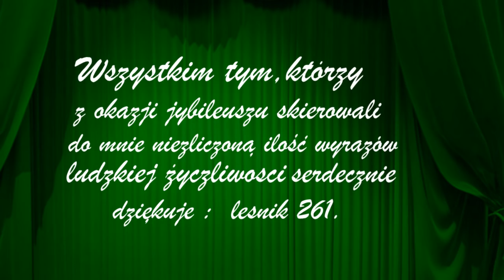LEŚNIK 261 DZIĘKUJE.